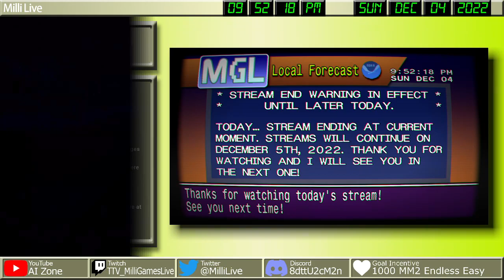ORRRRRRRRRRRRRRB! /// Super Mario World (Speedruns)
From the NES to SNES, I (Milli) did some Super Mario World speedruns! And just like Mario 3, this run also involves a glitch. The orb glitch specifically. By glitching a chuck into Yoshi's mouth in Yoshi's Island 1, you obtain a glitch item with is the orb which allows you to skip any level. And orb route runners skip Iggy's castle. After that, I complete the rest of the 11 exit run.